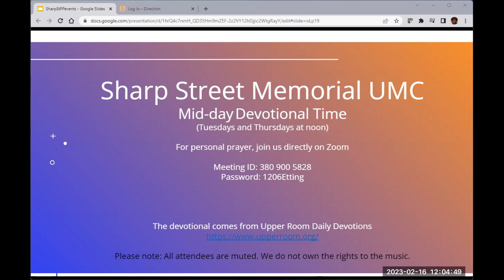Thursday Devotional Feb 16th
Meditation led by Min. Elizabeth Stemley